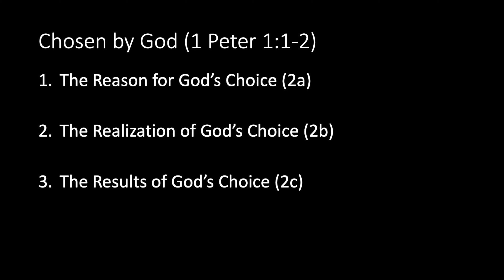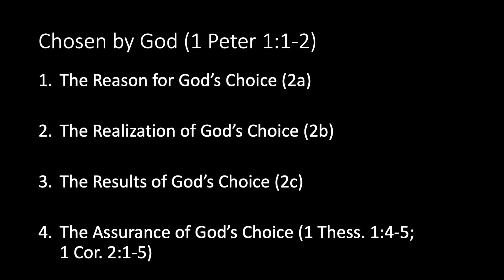Chosen by God